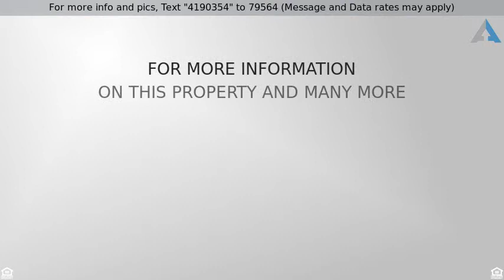Priced at $605,000 - 2070 W Toledo Place, La Habra, CA 90631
Beautiful home.This home located in La Habra

Beautiful home.This home located in La Habra. This home has 3 bedrooms, plus loft/office space and 2.5 bathrooms. all bedrooms located upstairs. throughout laminated wood floors,The large living room and cozy family room with very charming fireplace.Also has a formal dining room area with your family.The kitchen has a granite counter tops. The large master bedroom with bathtub and watch the stars under the skylight.You’ll value the privacy of this home, Very conveniently located Big shopping mall. Costco, Wall-Mart, Kohl’s, Target, and countless of restaurants you’ll enjoy the ease of getting to places with your family. The good schools district in this area.